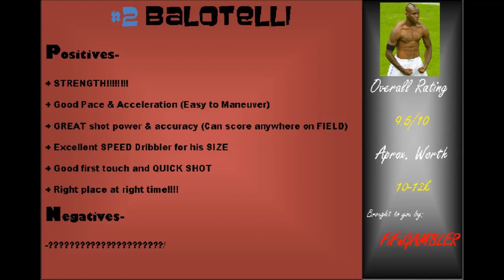FIFA 13 TOP 5 STRIKERS UNDER 100K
Leave some feedback below and let me know what you think!

Who do you think is NUMBER 1?